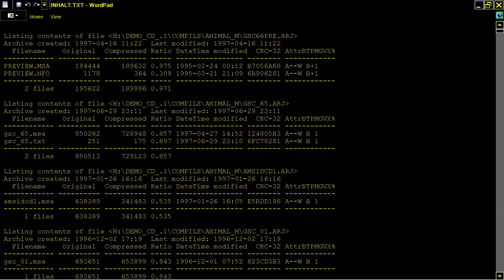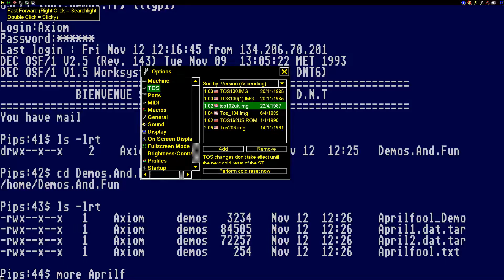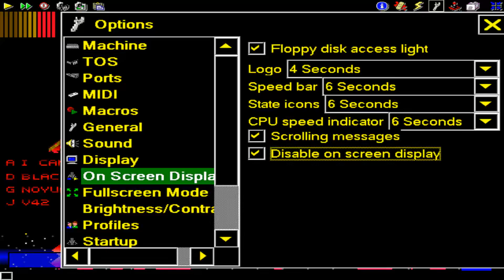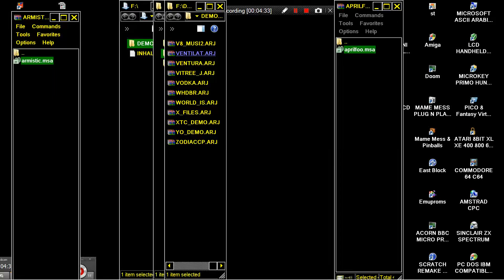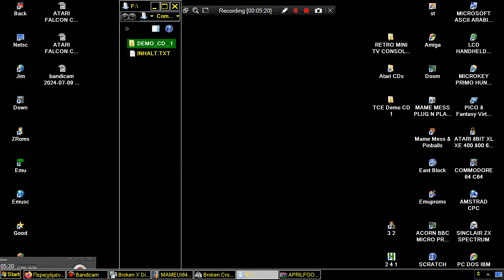ATARI ST CD TCE Demo CD 1 ATTRACT MODE STE TT FALCON COLLECTIONS